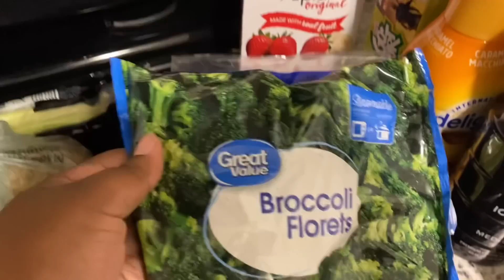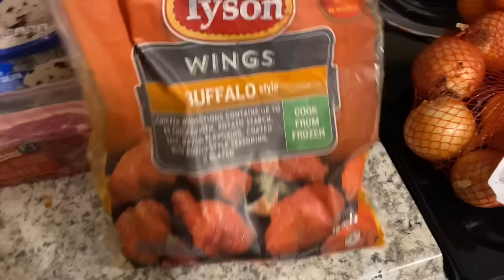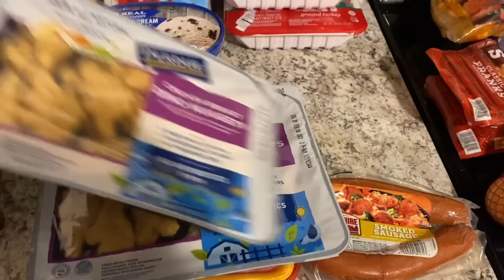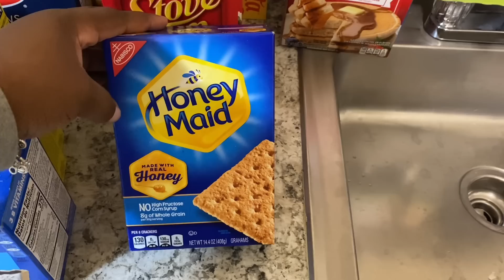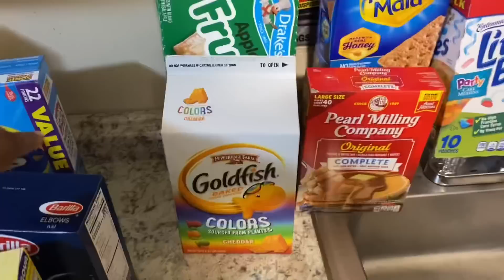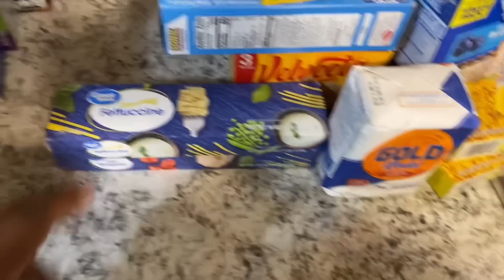HUGE GROCERY HAUL WITH TIONA JAI | I SPENT $340 AT WALMART TO PLENISH MY EMPTY APARTMENT